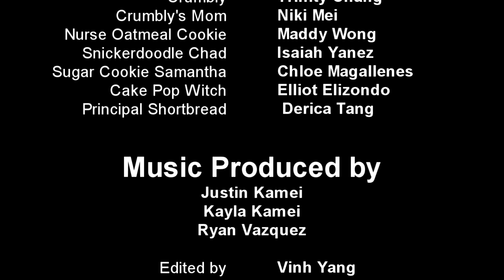MKHS P2S: "Cookie and the Cake Pop Witch"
Mark Keppel Honors/Advanced Drama presents:
"Cookie and the Cake Pop Witch"
 Original story by: Jorden Okura (Brightwood School).
Play by Julieta de Herrera & Christina Chung (Mark Keppel High School).  Radio Play by Kiana Kanegawa (Mark Keppel High School).  This is one of MKHS' P2S (Page to Stage) Productions, based on stories written by Brightwood School students.